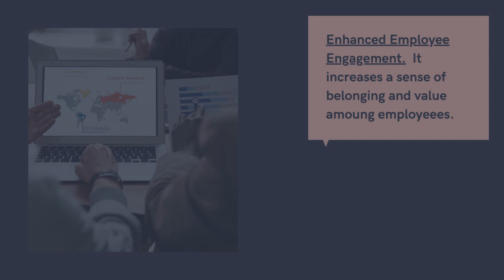The Importance of Inclusive Leadership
Inclusive leadership is crucial for fostering a positive and productive work environment.

Inclusive leadership is not just a moral imperative; it is a strategic advantage that positively impacts organizational culture, performance, and long-term success.

By fostering an inclusive environment, organizations can unlock the full potential of their diverse workforce and thrive in an ever-evolving business landscape.

Here are several reasons why inclusive leadership is important and how it benefits organizations: